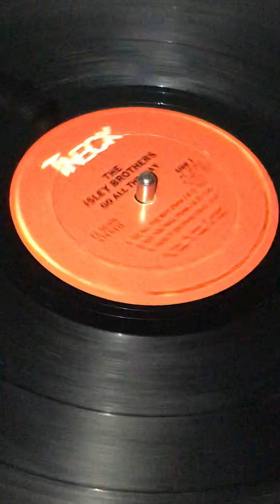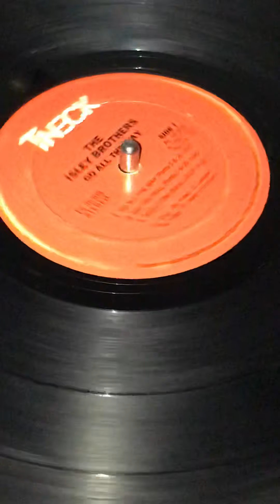🎶🎶VINYL RECORDS COLLECTION THE ISLEY BROTHERS RECORD GO ALL THE WAY 🎶🎶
#**spoiledprincesswithaheart**